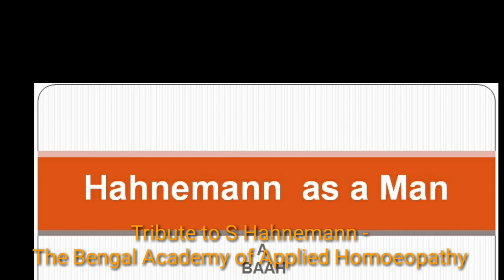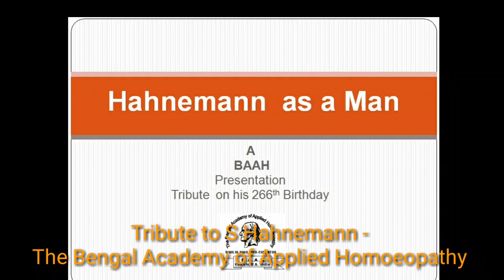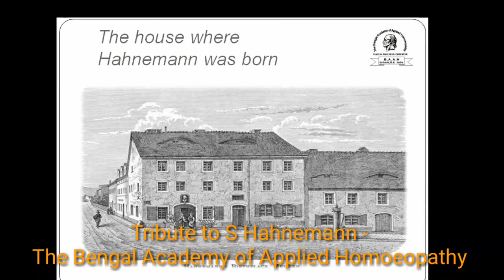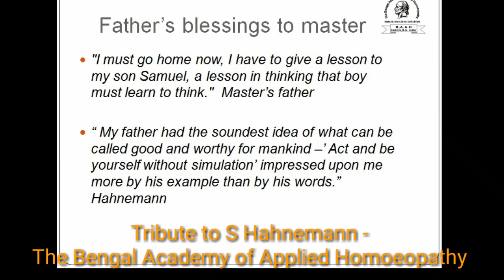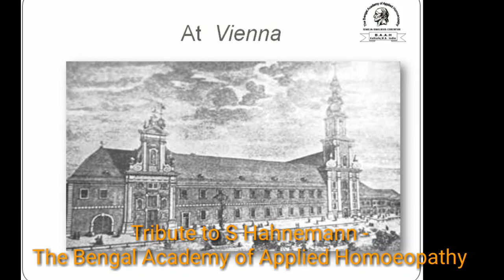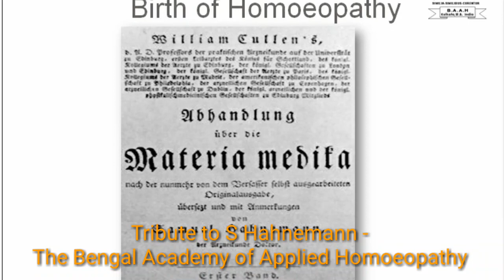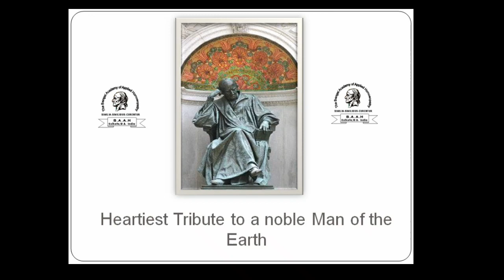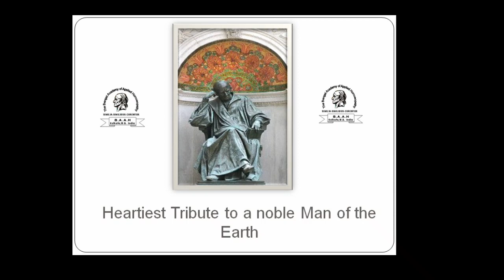Hahnemann As a Man by Dr Biswajit Basu, Chairman The Bengal Academy of Applied Homoeopathy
Hahnemann the Physician is inseparable from Hahnemann the Man ,  both are  one whole and complete personality , such as may not easily recur in the history of medicine.